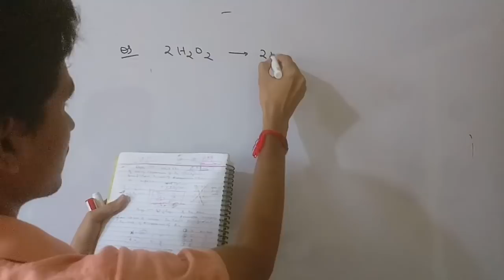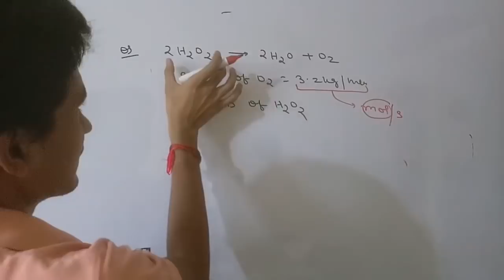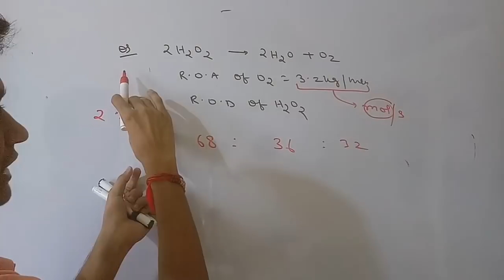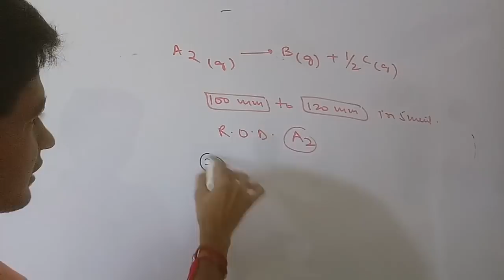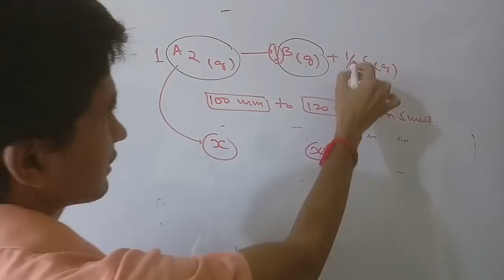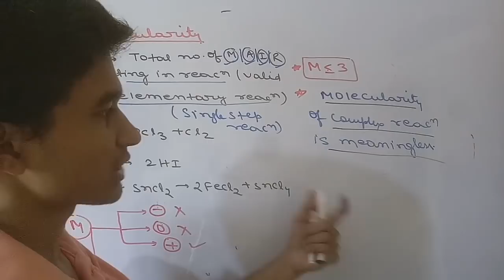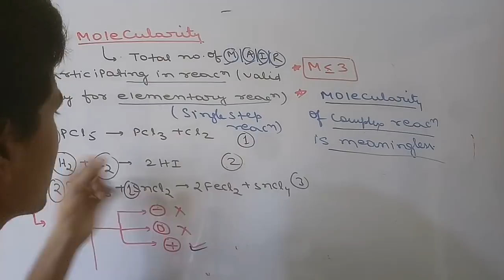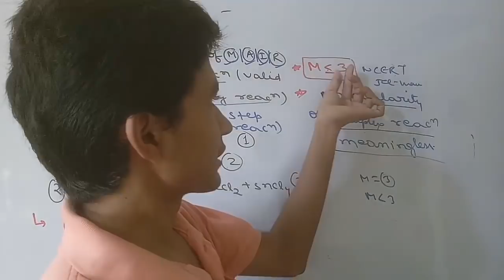CHEMICAL KINETICS PART-2( MOLECULARITY TRICK) + QUESTION